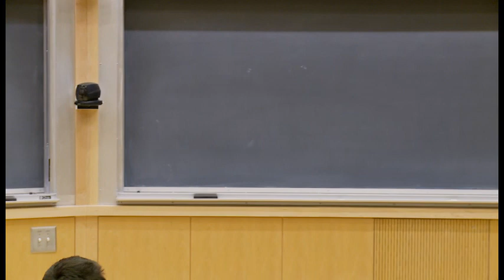After the Arab Uprising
Speaker: Marc Lynch

Dartmouth College, October 28, 2013